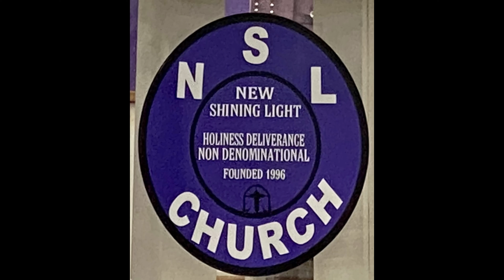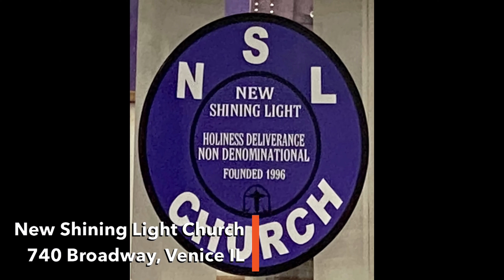New Shining Light Church, Venice IL 2/5/2023